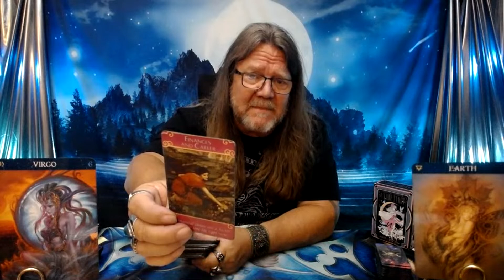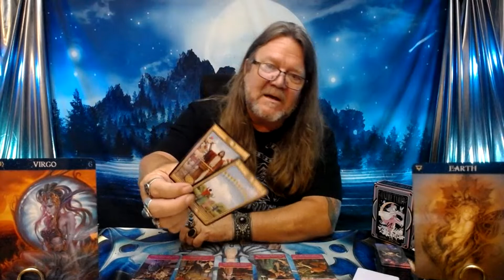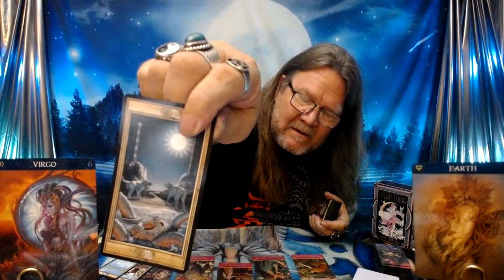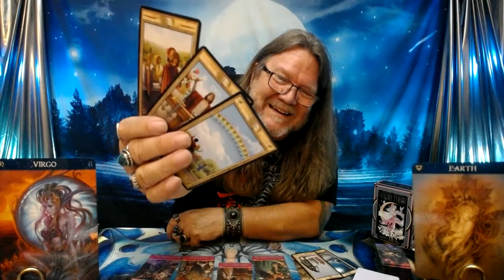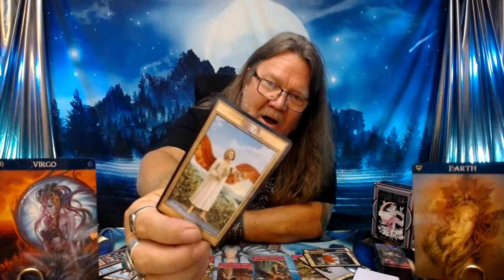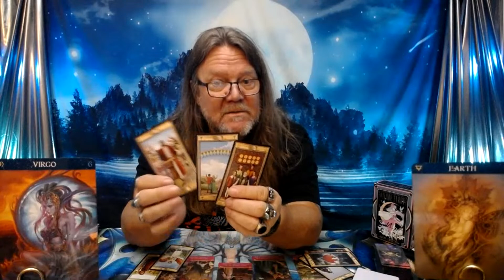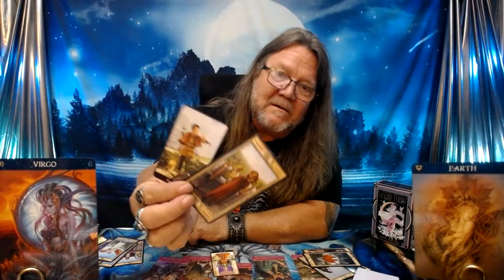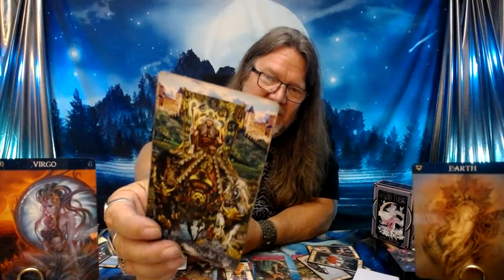"Virgo Tarot"- New Love, Flowing Like Water into Your World! (Timeless)